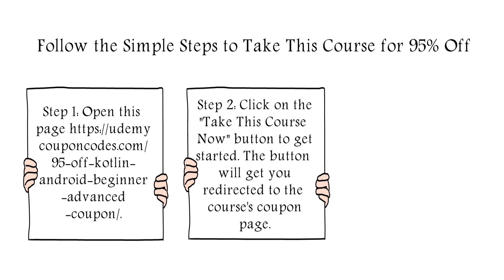95% Off Kotlin for Android: Beginner to Advanced Coupon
Do you want to learn the Kotlin for Android course for 95% off? Follow the simple steps to get a 95% off Udemy coupon code:

Step 1: Open this link " at first.

Step 2: You can see more information about this course. Locate at the button " Take This Course Now – 95% Off!" and click on it.

Step 3: The 95% off Udemy coupon code will be applied. You then can enroll the Kotlin for Android course at a low price just in $9.99.

The coupon code is live for a limited time, don't miss out on the best time to start your learning with the very least amount of cost online.